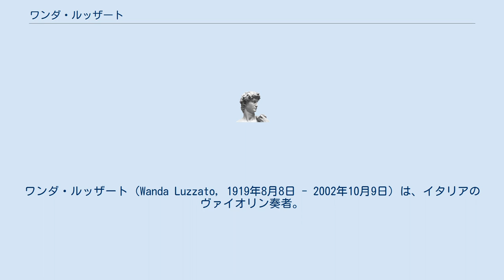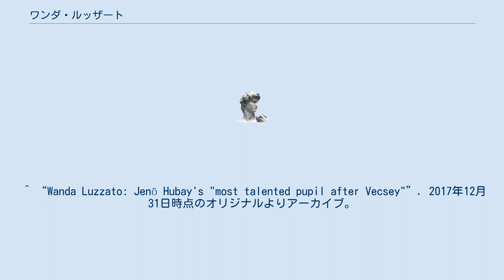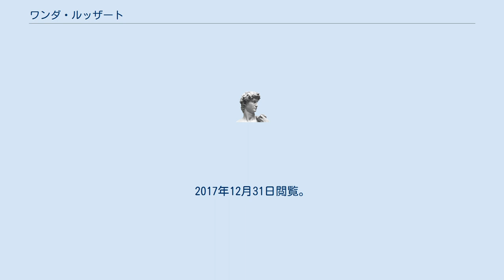ワンダ・ルッザート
ワンダ・ルッザート（Wanda Luzzato, 1919年8月8日 - 2002年10月9日）は、イタリアのヴァイオリン奏者。
 ミラノから移住してきた高級官吏の父と歌手の母の下にヴァレーゼでワンダ・ヴィターリ(Wanda Vitali)として生まれるも、1920年に父が他界し、後に母親が再婚したことにより、本名はワンダ・ルッザート・カルピ(Wanda Luzzato Carpi)となった。
幼少時より、アリオダンテ・コッジの下でヴァイオリンの手ほどきを受け、5歳の頃には人前で演奏するほどになった。
その後、ミラノ音楽院に入学してアルベルト・ポルトロニエリのクラスでヴァイオリンを学び、12歳で卒業している。
1932年にはウィーン国際音楽コンクールでジネット・ヌヴーと同着の4位入賞を果たし、審査員だったイェネー・フバイに見初められて、フランツ・リスト音楽専門学校のフバイのもとで研鑽を積んだ。
フバイの元で学んでいた頃にもウィーンやミラノで演奏会を開き、第二次世界大戦が勃発するまでにルーマニアのほか、デンマークやスウェーデンにまで足を延ばしている。
第二次世界大戦中はハンガリーに留まったが、戦後は欧米各地で演奏を行った。
1964年には来日もしている。
1965年からはトリノ音楽院、その翌年からは母校のミラノ音楽院でも教鞭をとるようになった。
 ミラノにて没。
 ^ “RH-002｜8CD box｜WANDA LUZZATO”. 2017年12月31日時点のオリジナルよりアーカイブ。
2017年12月31日閲覧。
 ^ “Wanda Luzzato: Jenö Hubay's "most talented pupil after Vecsey"”. 2017年12月31日時点のオリジナルよりアーカイブ。
2017年12月31日閲覧。
 ^ waibinger, Michael (2016) (英語). Wanda Luzzato. Melo Classics. pp. 2-7. ASIN B01LVUS9P2